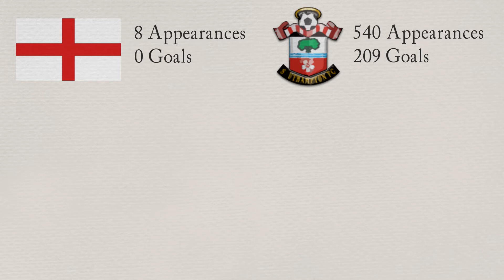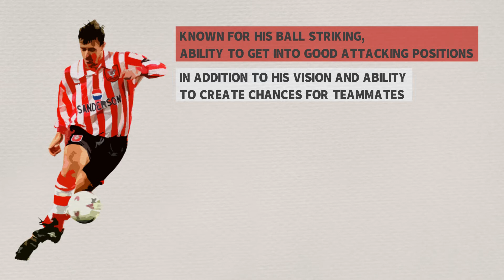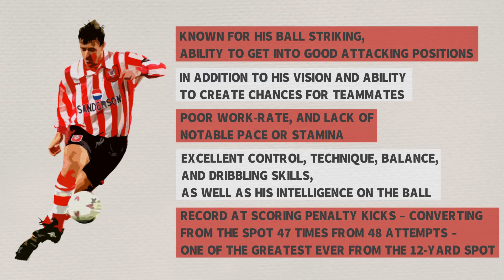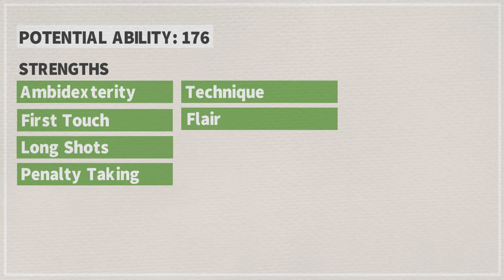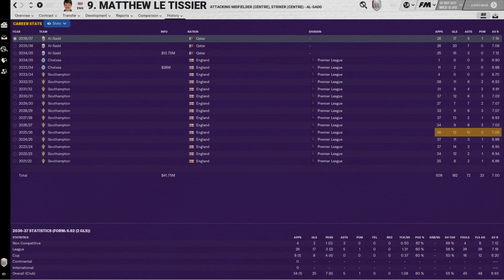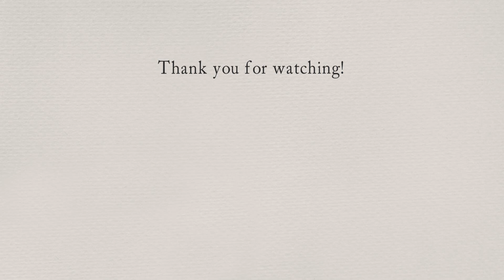How good is Matthew Le Tissier in FM? | FML Database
Le Tissier legend carefully created for FM.

Text: Wikipedia
Aries Beats - Heavy Synthwave Party (80s Retro Wave Electro 80er Synth Pop) 2019